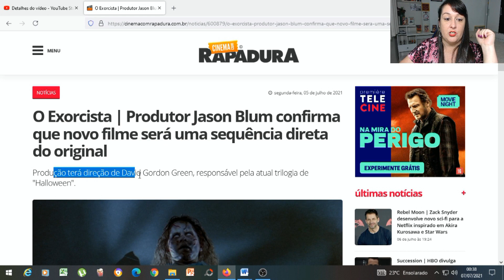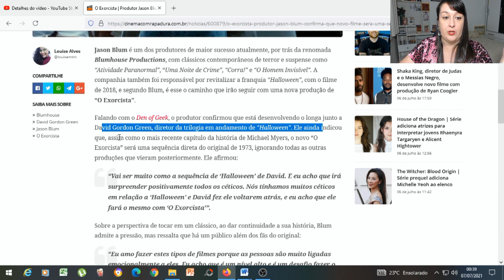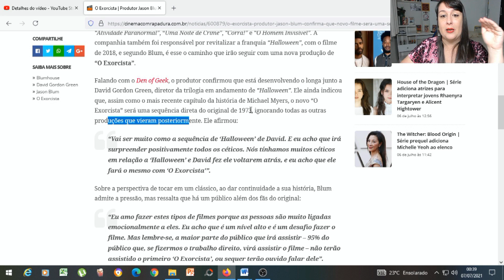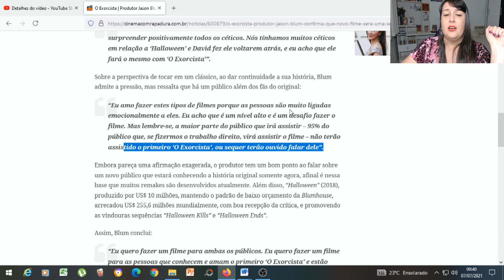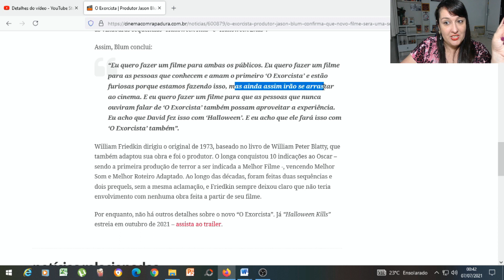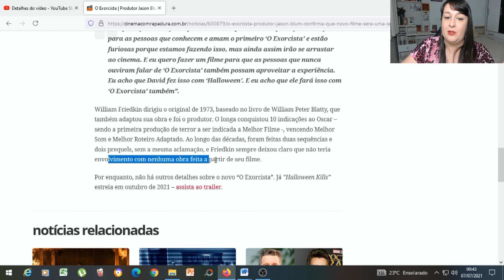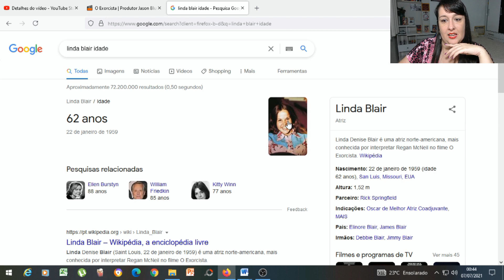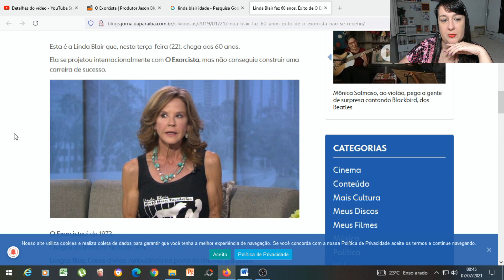Novo Filme de O EXORCISTA Não Será um Reboot: Será uma Continuação Direta do Original! Agora Animei!